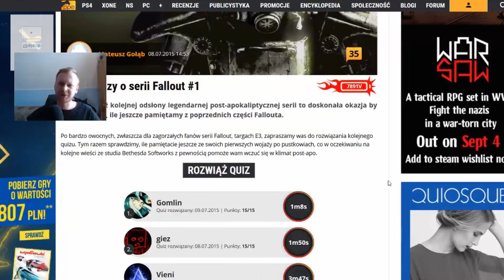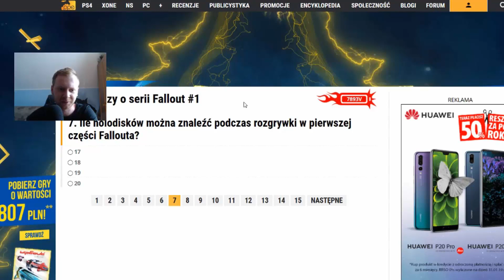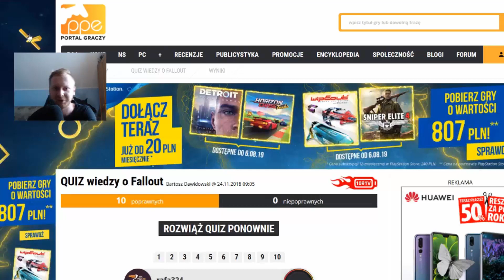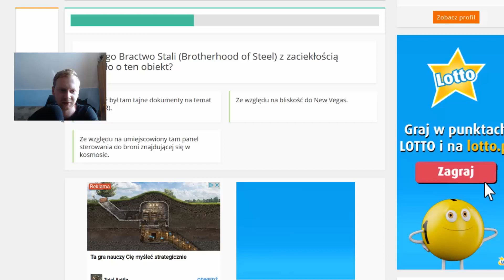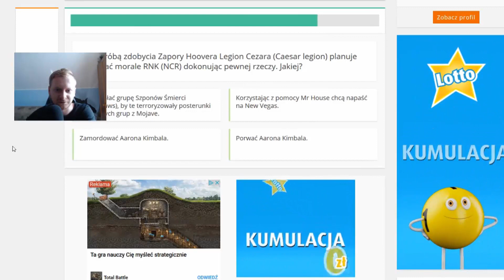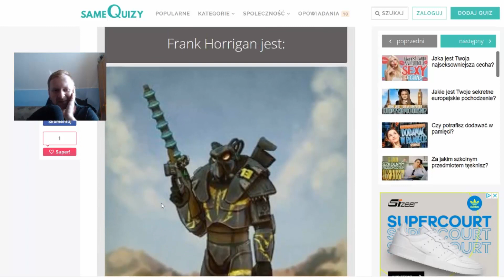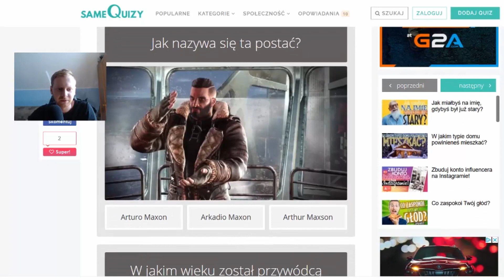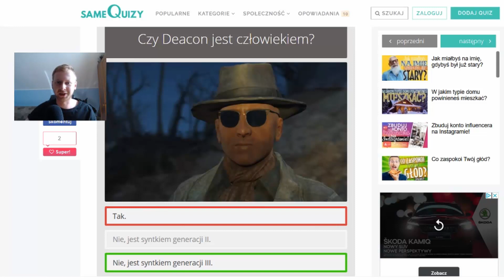Rozwiązuję QUIZY o serii FALLOUT